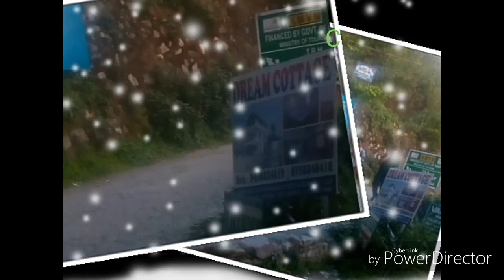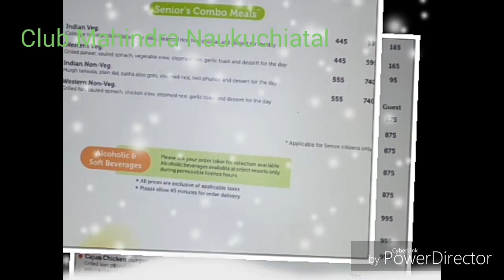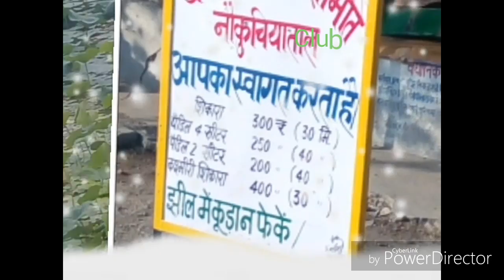Hotel Bhimtal, Club Mahindra NauKuchiatal Distt Nainital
Nice Resort about 7 km from Bhimtal adj Naukuchiatal